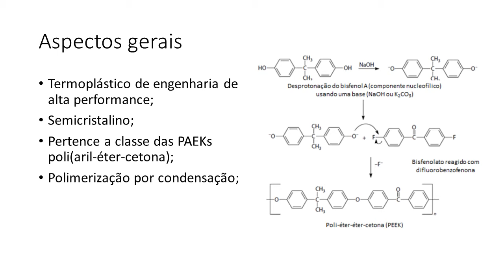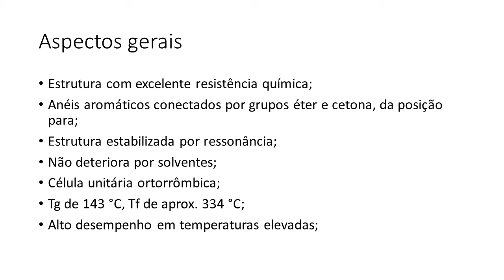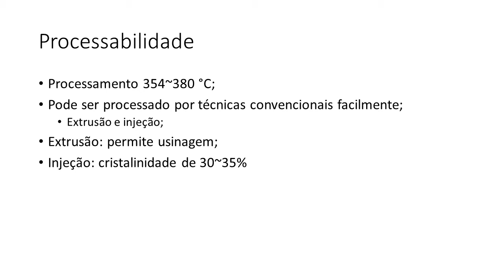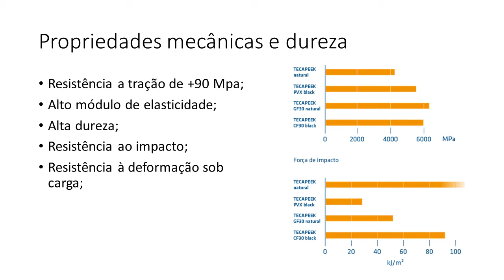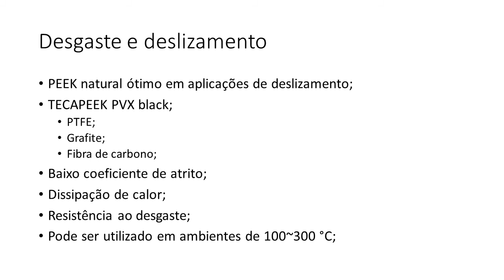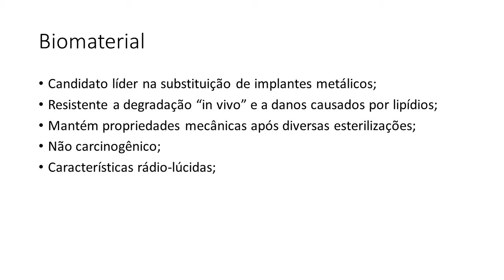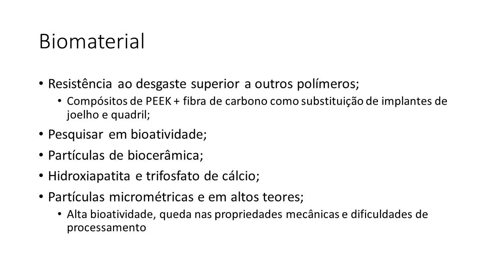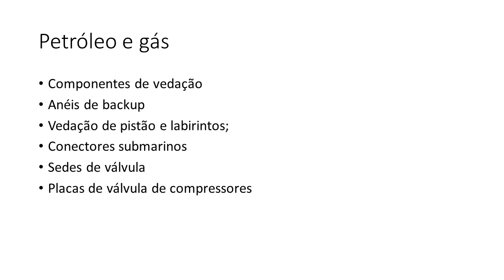Apresentação PEEK - Poli(éter-éter-cetona)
Gustavo Dalenogare - 19101288 - Engenharia de Materiais